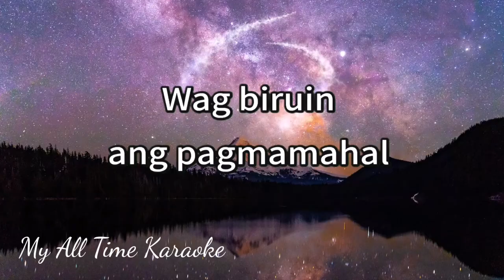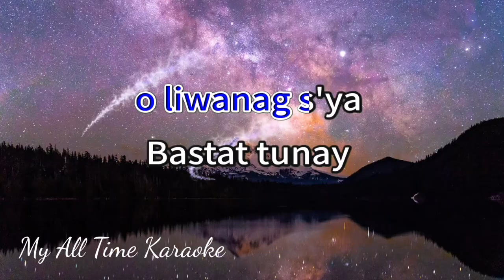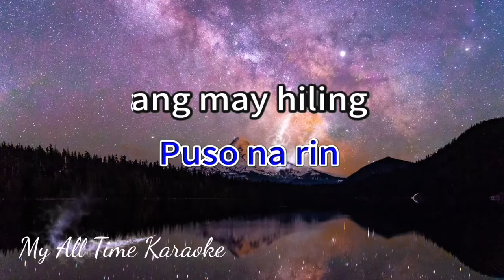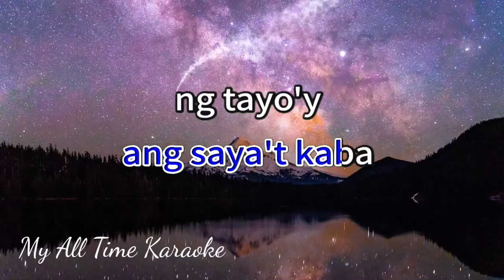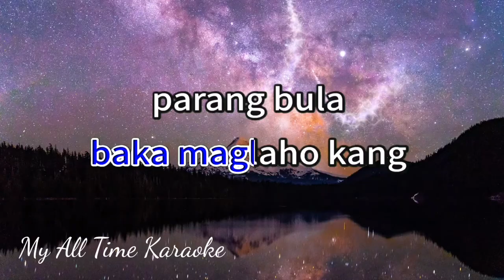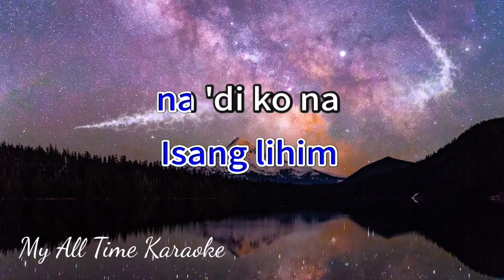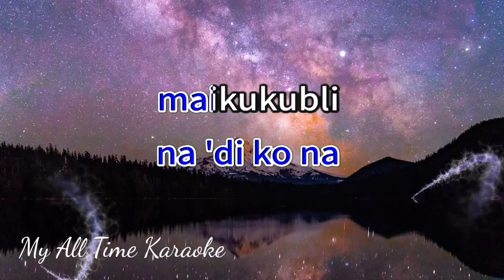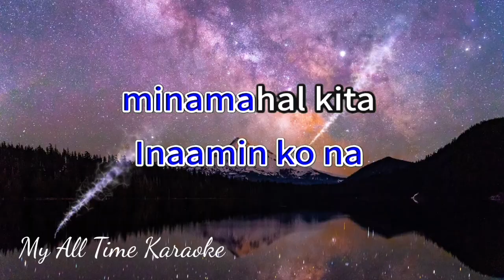INAAMIN KO NA - JEROME ABALOS (karaoke version)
Welcome to

- LYRICS - .